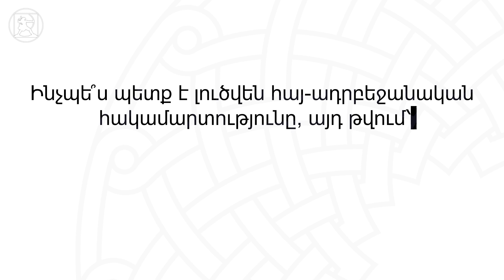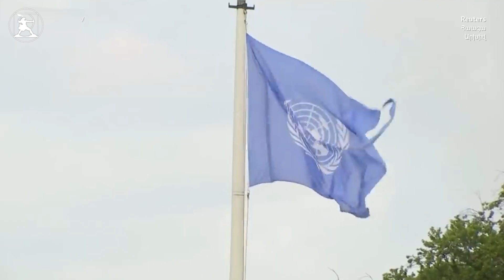Ինչպե՞ս պետք է լուծվի հայ-ադրբեջանական հակամարտությունը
How to join Sasna Tsrer Pan-Armenian movement